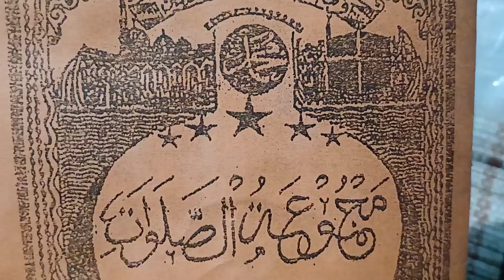Sholawat Nariyah* putaran ke-41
Pengajian zikir sholawat. di perumahan permata cikarang selatan